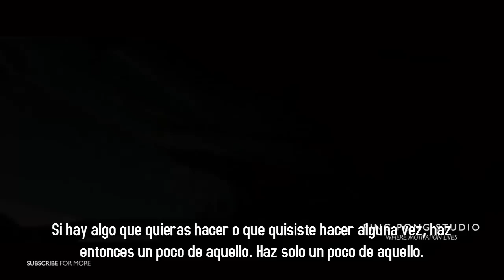VIDA - MOTIVACIÓN PARA EL ÉXITO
"Si hay algo que quieras hacer o que quisiste hacer alguna vez, haz entonces un poco de aquello. Haz solo un poco de aquello."

Video by: Ping Pong Studio

Music from Really Slow Motion and SPM Music Group [Colossal Trailer Music]

Songs:

Really Slow Motion - The Promise

Altitude - Colossal Trailer Music

Speaker:

Les Brown